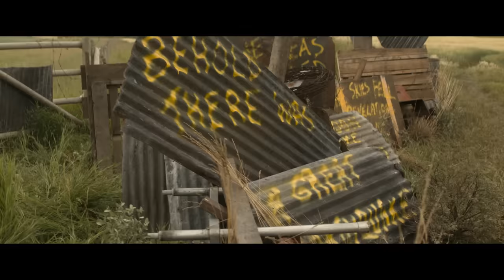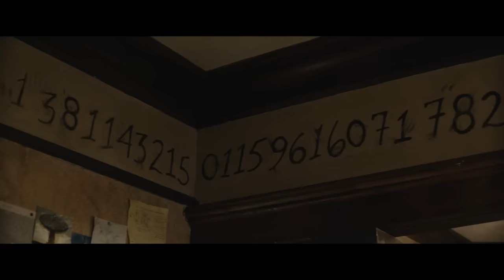GHOSTBUSTERS: AFTERLIFE – The First 10 Minutes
It’s time to bust some ghosts. 👻 Watch the first ten minutes of Ghostbusters: Afterlife and then bring the adventure home!

From director Jason Reitman and producer Ivan Reitman, comes the next chapter in the original Ghostbusters universe. In Ghostbusters: Afterlife, when a single mom and her two kids arrive in a small town, they begin to discover their connection to the original ghostbusters and the secret legacy their grandfather left behind. The film is written by Jason Reitman & Gil Kenan.